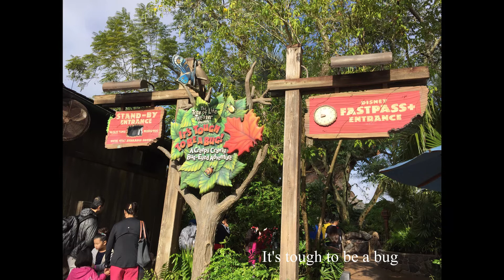[ 熊王的 Happy Life ] Day 2 奥兰多迪斯尼攻略 ：Animal Kingdom 几个推荐玩的项目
以 动物 / 恐龙 / 阿凡达世界 为主题，以游乐场和动物园相结合为它的特色